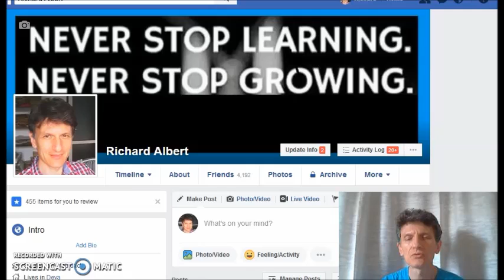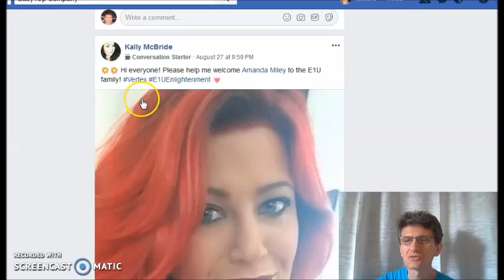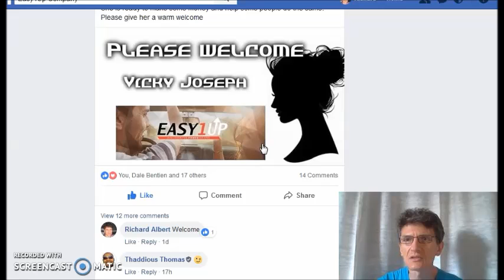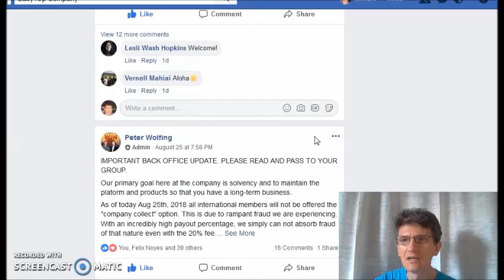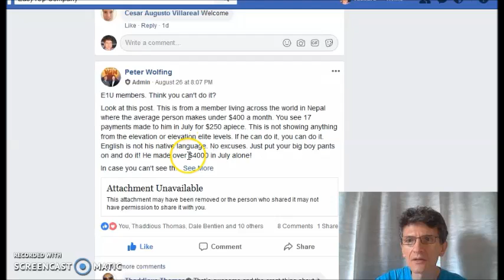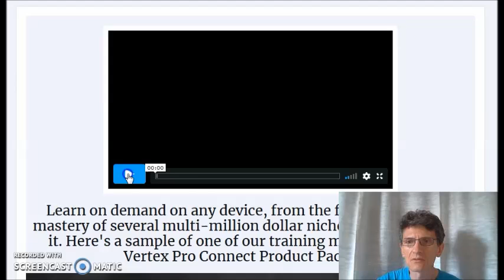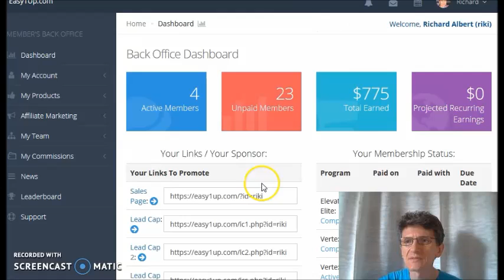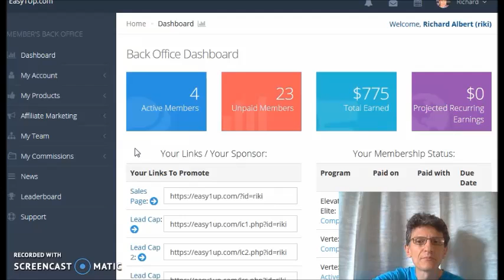Easy1up {2018} Review System Compensation Plan Training presentation (CASE STUDY)if is a Scam or not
Here is today's 2018 review video training for Easy1up 2018 with our new members and results.

How this works?

You can make countless commissions from the efforts of your team.

How Easy1up System works?

easy1up,
easy1up review,
easy1up compensation plan,
easy1up system,
easy1up training,
easy1up scam,
easy1up 2018,
easy1up nepal,
easy1up hindi,
easy1up how it works,
easy1 up,
easy 1up,